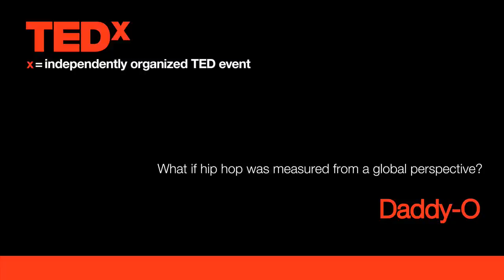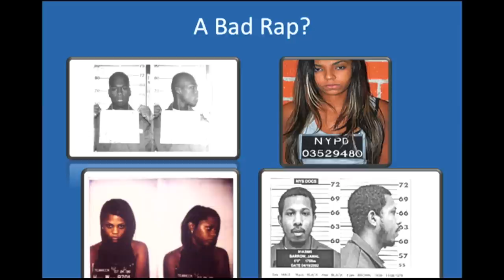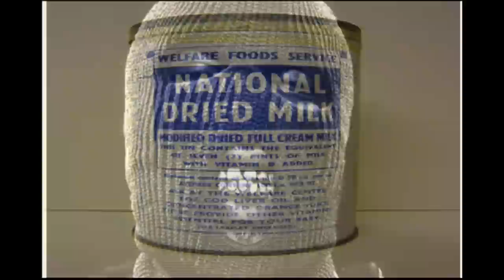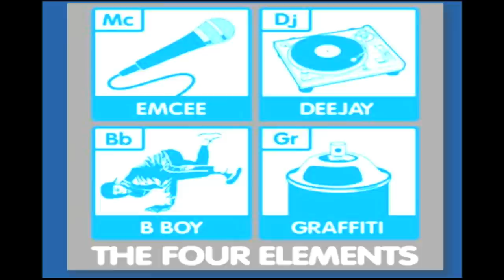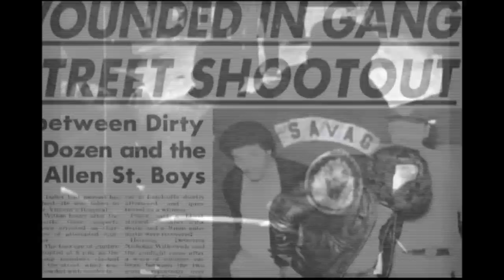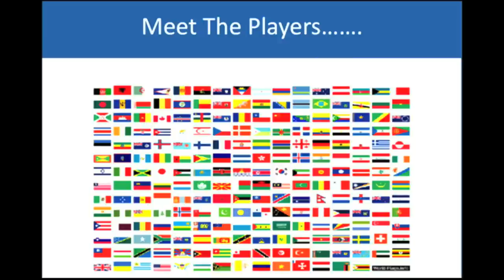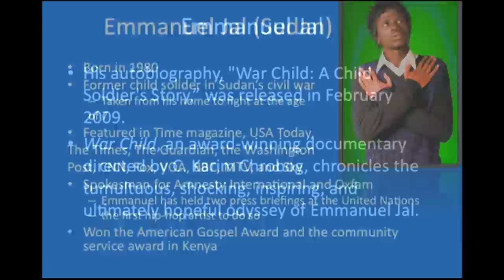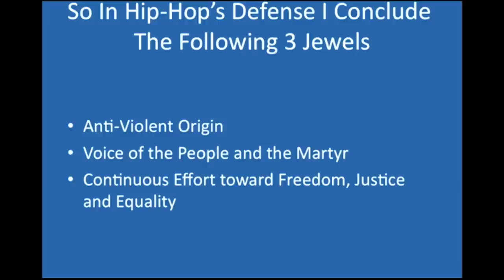TEDxPeachtree - Daddy O - 12/04/09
What if hip hop was measured from a global perspective?